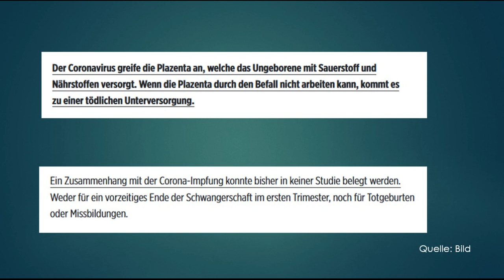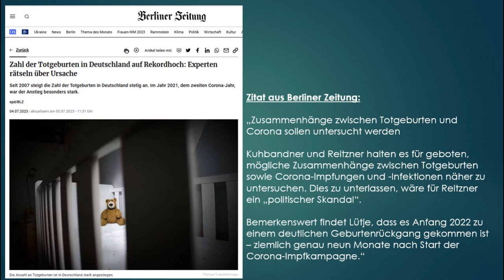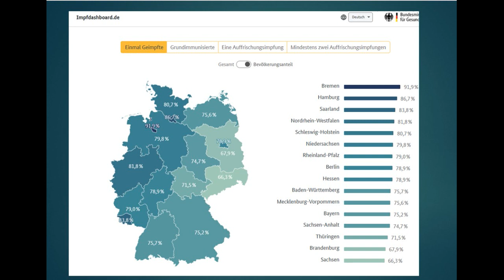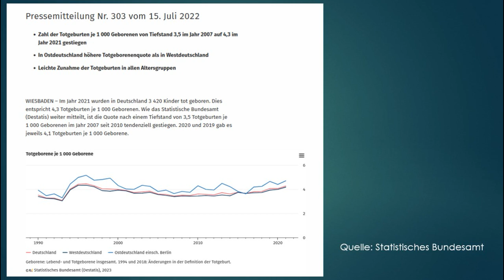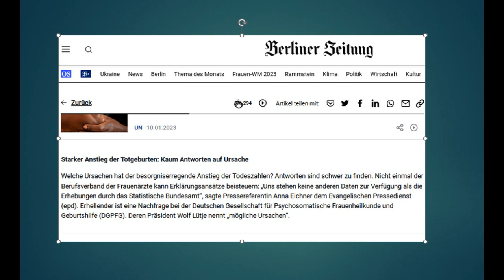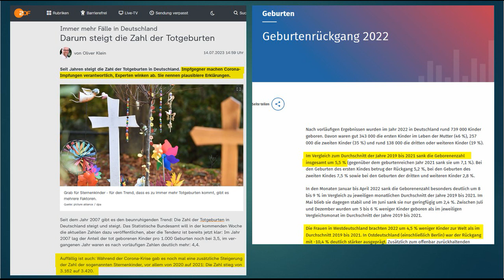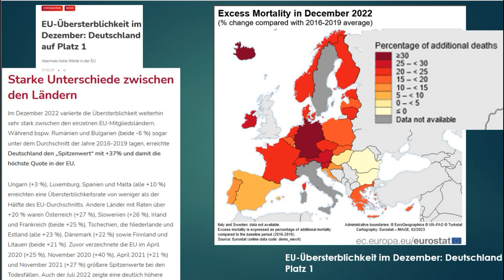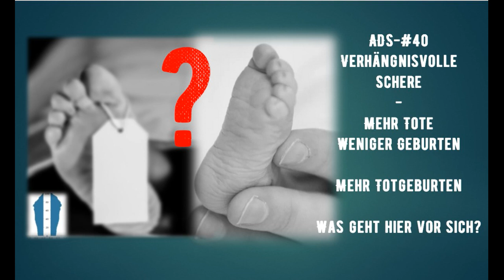ADS #45 Verhängnisvolle Schere Mehr Tote, weniger Geburten, mehr Totgeburten